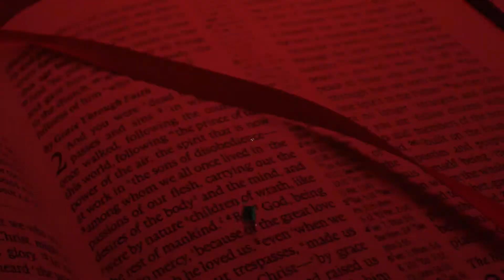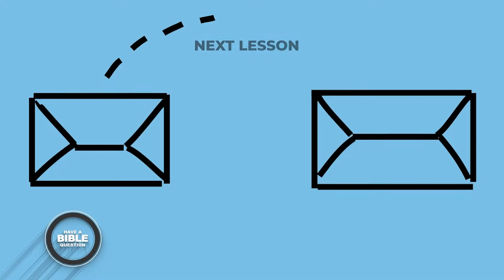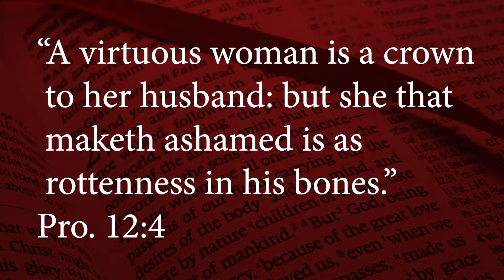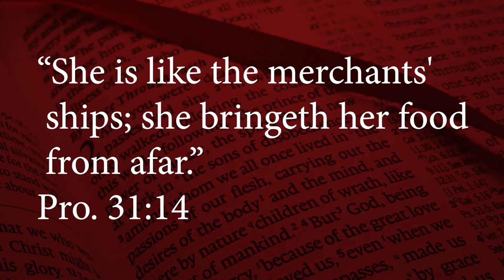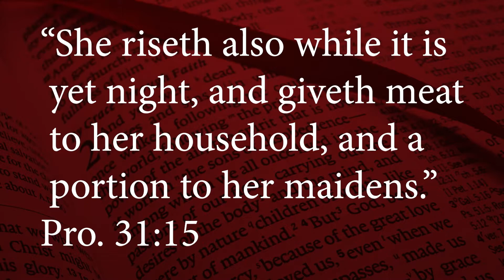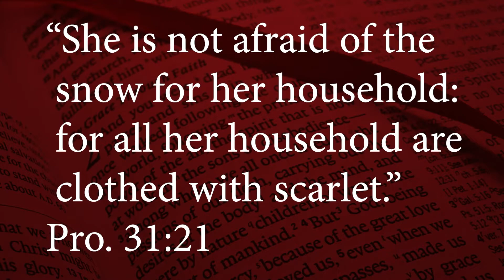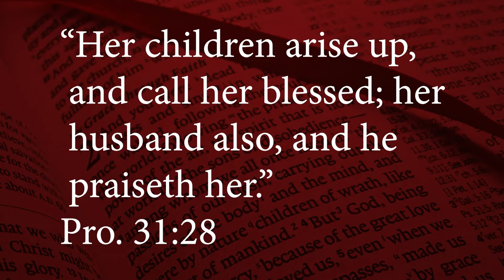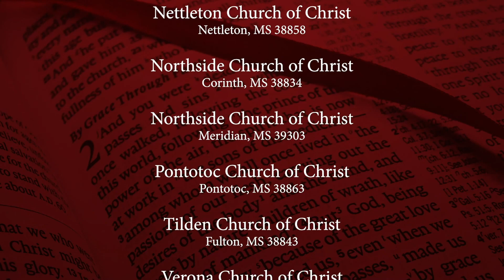Have A Bible Question Episode 45: What Is A Real Woman (Part 1)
Join Guyton Montgomery as he deals with the question, "What Is A Real Woman?"  In part one of this series, he briefly reviews the previous week's study dealing with God's View of Gender and speaks to what the Bible says about God's expectation of woman in regard to the purpose for which she was created.  Focus is placed upon Proverbs 31 and "The Virtuous Woman" discussed therein.

This program originally aired on May 9th, 2021.

You can submit your questions by visiting our website at haveabiblequestion.com or emailing us at

"Have A Bible Question" is produced by the Northwest Florida School of Biblical Studies and is overseen by the eldership of the Church of Christ at Milestone.